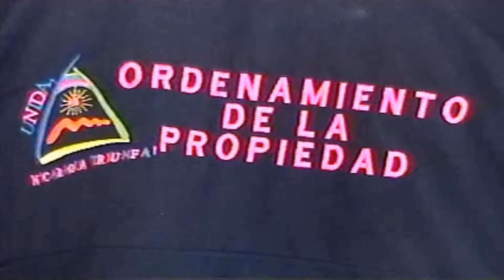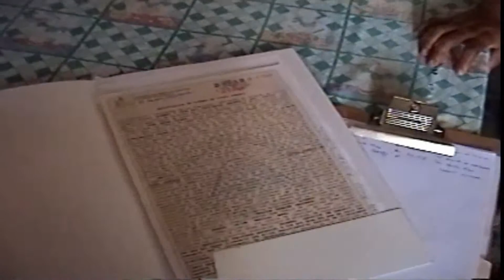MUJERES CHONTALEÑAS RECIBEN TÍTULOS DE PROPIEDAD.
EN HOMENAJE AL DIA DE LAS MADRES SESENTA Y NUEVE MUJERES CHONTALEÑAS CABEZA DE FAMILIAS RECIBIERON DE PARTE DE LA INTENDENCIA DE LA PROPIEDAD JUNTO A LA PROMOTORIA SOLIDARIA DE LA JUVENTUD SANDINISTA SU TITULO QUE LAS ACREDITA COMO PROPIETARIAS DE SUS LOTES DE TERRENO, ESTA ES LA PRIMERA ENTREGA DEL AÑO DOS MIL CATORCE EN EL DEPARTAMENTO DE CHONTALES.